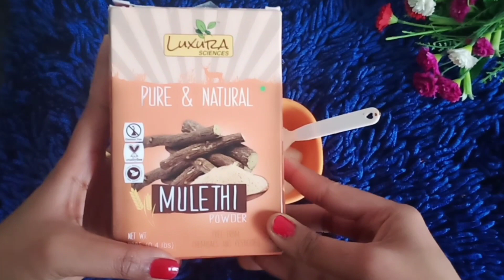Pigmentation Facial,Remove Dark Spots in Just 7 Days 100% natural,काले दाग झाइयाँ हटा Fair skin पाएँ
pigmentation,facial,remove,dark,spots,in just,7 days,100 natural,pigmentation facial,remove dark spots,dark spots,how to,hyperpigmentation,pigmentation treatment,pigmentation treatment at home,home remedies,how to get rid of hyperpigmentation,home remedy,potato facial,dark marks,fair skin tips,skin care tips,pigmentation treatment on face at home,indian skin care,dark skin,gora hone ka tarika,orange peel face pack,melasma treatment at home,jhaiya khatm karne ka tarika, jhaiya saaf karne ka tarika, jhaiya saaf karne ke upay,santre ke chilke ka face pack, orange peel powder for skin whitening, pigmentation face pack

पुराने दाग़ धब्बे, झाइयां, कील मुहांसो के निशान का स्थाई इलाज।Pigmentation,dark spot,dark

jhaiya khatam karne ka tarika

I hope this video will be helpful for you. Try this at home and share your experience with me. I would love to hear you Lots of love Take care

More beauty videos you can see on our channel -

aap mujko facebook per bhi follow kar sakte hai

aap mujko instgram per bhi follow kar sakte hai

aap mujko twiter per bhi follow kar sakte hai